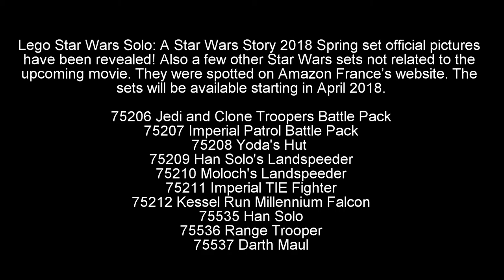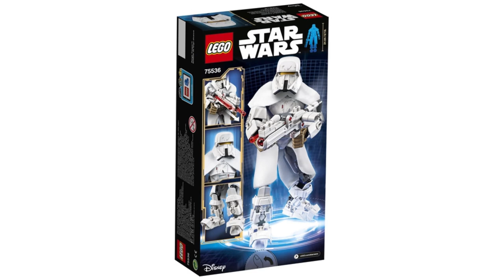LEGO STAR WARS Solo: A Star Wars Story Set Pictures Revealed - レゴ スターウォーズ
Lego Star Wars Solo: A Star Wars Story 2018 Spring set official pictures have been revealed! Also a few other Star Wars sets not related to the upcoming movie. They were spotted on Amazon France’s website. The sets will be available starting in April 2018.

75206 Jedi and Clone Troopers Battle Pack
75207 Imperial Patrol Battle Pack
75208 Yoda's Hut
75209 Han Solo's Landspeeder
75210 Moloch's Landspeeder
75211 Imperial TIE Fighter
75212 Kessel Run Millennium Falcon
75535 Han Solo
75536 Range Trooper
75537 Darth Maul

レゴ スターウォーズ

Solo: A Star Wars Story will release in theatres on May 25, 2018, directed by Ron Howard and starring Alden Ehrenreich, Woody Harrelson, Emilia Clarke, Donald Glover, Thandie Newton, Phoebe Waller-Bridge, Joonas Suotamo, Paul Bettany. It is part of the Star Wars Anthology Series.

Movie Synopsis/Summary:
Through a series of daring escapades, young Han Solo meets his future co-pilot Chewbacca and encounters the notorious gambler Lando Calrissian.

Other Lego Sets Of Interest:
Lego Harry Potter Wizarding World 2018
75954 Hogwarts Great Hall

Lego Marvel Avengers Infinity War 2018
76101 Outrider Dropship Attack (Captain America, Black Widow, Outrider)
76102 Thor’s Weapon Quest (Thor, Groot, Rocket Raccoon)
76103 Corvus Glaive Thresher Attack (Vision, Black Panther, Shuri, Corvus Glaive, Outrider)
76104 The Hulkbuster Smash-Up (Bruce Banner, Falcon, Proxima Midnight, Outrider)
76105 Hulkbuster: Ultron Edition
76107 Thanos: Ultimate Battle (Iron Man, Gamora, Star-Lord, Thanos)
76108 Sanctum Sanctorum Showdown (Doctor Strange, Iron Man, Iron Spider-Man, Cull Obsidian, Ebony Maw)
41604 Iron Man MK50
41605 Thanos
41606 Star-Lord
41607 Gamora

Lego Marvel Black Panther 2018
76099 Rhino Face-Off by the Mine (Black Panther, Okoye, Killmonger)
76100 Royal Talon Fighter Attack (Black Panther, Nakia, Killmonger, Ulysses Klaue)

76076 Captain America Jet Pursuit
76077 Iron Man: Detroit Steel Strikes
76078 Hulk vs Red Hulk

Lego Guardians of the Galaxy Vol. 2
76079 Ravager Attack
76080 Ayesha’s Revenge
76081 The Milano vs. The Abilisk

Lego Spiderman Homecoming
76082 ATM Heist Battle
76083 Beware the Vulture

Lego Thor Ragnarok
76084 The Ultimate Battle For Asgard
76088 Thor vs. Hulk: Arena Clash

76096 Superman & Krypto Team-Up
76097 Lex Luthor Mech Takedown
76098 Speed Force Freeze Pursuit

Lego Ninjago Movie 2017/2018
70629 Piranha Chase
70631 Garmadon’s Volcano Lair
70632 Quake Mech

70638 Katana VII
70639 Street Race of Snake Jaguar
70640 S.O.G. Headquarters
70641 Ninja Nightcrawler
70642 Killow vs. Samurai X
70643 Temple of Resurrection

72002 Twinfector
72003 Berserker Bomber
72004 Tech Wizard Showdown
72005 Aaron’s X-Bow
72006 Axl’s Rolling Arsenal

Lego Star Wars 2018/2017
75193 Millennium Falcon
75194 First Order TIE Fighter
75195 Ski Speeder vs. First Order Walker
75196 A-Wing vs. TIE Silencer
75197 First Order Specialists Battle Pack
75198 Tatooine Battle Pack
75199 General Grievous’ Combat Speeder
75200 Ahch-To Island Training
75201 First Order AT-ST
75202 Defense of Crait
75204 Sandspeeder
75205 Mos Eisley Cantina
75212 Kessel Run Millennium Falcon

Lego Jurassic World Fallen Kingdom 2018
75926 Pteranodon Chase
75927 Stygimoloch Breakout
75928 Blue’s Helicopter Pursuit
75929 Carnotaurus Gyrosphere Escape
75930 Indoraptor Rampage at Lockwood Estate
10756 Pteranadon Escape
10757 Raptor Rescue Truck
10758 T. rex Breakout
10879 Gentle Giants Petting Zoo
10880 T. rex Tower

30356 Hot Dog Stand

10260 Downtown Diner

Lego Speed Champions 2018
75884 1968 Ford Mustang Fastback
75885 Ford Fiesta M-Sport WRC
75886 Ferrari 488 GT3 Scuderia Corsa
75887 Porsche 919 Hybrid
75888 Porsche 911 RSR and 911 Turbo 3.0
75889 Ferrari Ultimate Garage

LEGO Incredibles 2
10759 Elastigirl’s Rooftop Pursuit
10760 Underminer’s Bank Heist
10761 The Great Home Escape

LEGO Powerpuff Girls
41287 Bubbles Playground Showdown
41288 Mojo Jojo Strikes